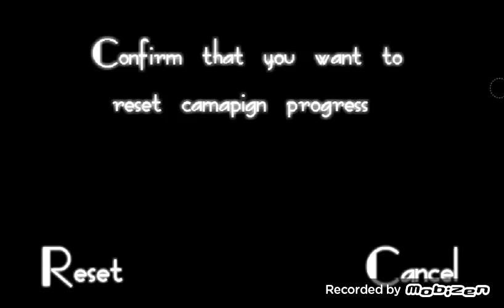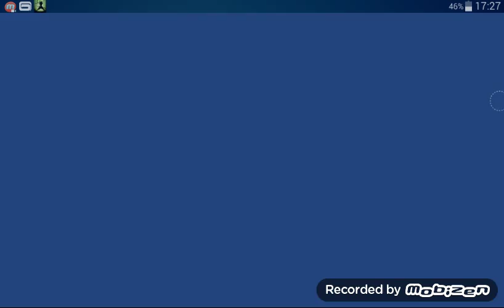FOLLOW THE LIGTH-S.S.O.-BÖLÜM 8